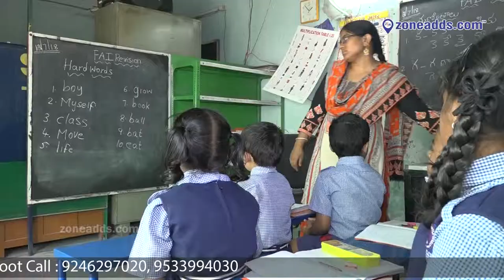Little Angels School- Bite || HB. Colony || zoneadds.com